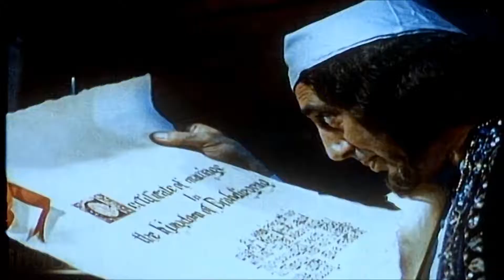The 3 Worlds of Gulliver (1960) Trailer HD | Kerwin Mathews | Jo Morrow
The 3 Worlds of Gulliver (1960)

After being shipwrecked, a man finds himself on an island inhabited by tiny people, who soon make plans for him.

Director: Jack Sher
Writers: Arthur A. Ross (screenplay) (as Arthur Ross), Jack Sher (screenplay)
Stars: Kerwin Mathews, Jo Morrow, June Thorburn